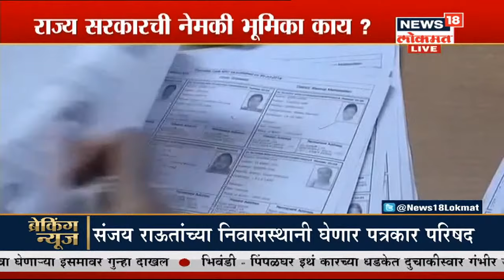Bedhadak (21 Feb 2020) NPR वर राज्य सरकारमधल्या वादावर कसा पडणार परदा? | Debate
Bedhadak (21 Feb 2020) NPR वर राज्य सरकारमधल्या वादावर कसा पडणार परदा?, NPR अंतर्गत जनगणना साठी अधिसूचना,NPR च्या मुद्यांवरून महाविकास आघाडीमध्ये तिढा,  राज्य सरकारची नेमकी भूमिका काय?  | Debate

/News18Lokmat